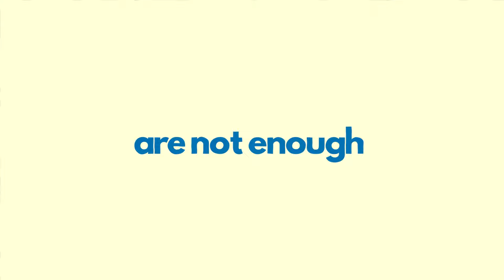Tackling Unemployment in the Western Balkans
Unemployment is an ongoing challenge in Albania, Bosnia and Herzegovina, Kosovo, FYR Macedonia, Montenegro, and Serbia – the six countries of the Western Balkans. A new jobs data portal will help policymakers in the region learn more about the driver of unemployment and help them design actions to tackle this issue.